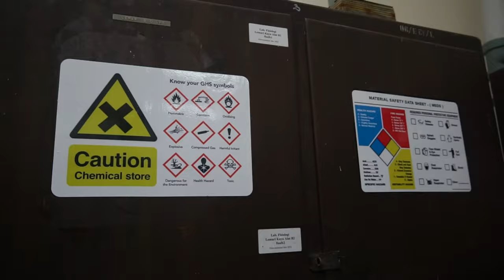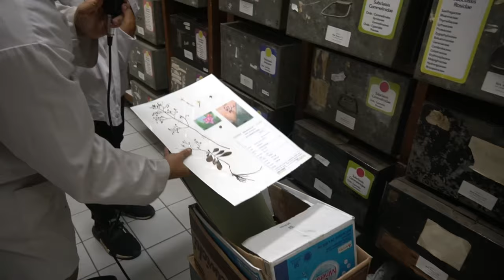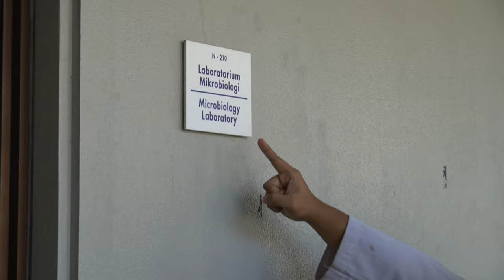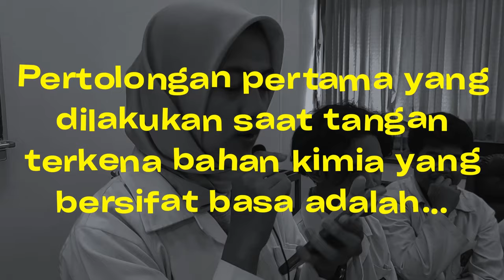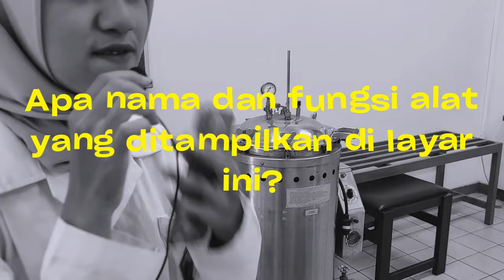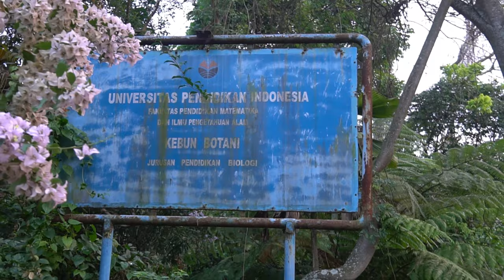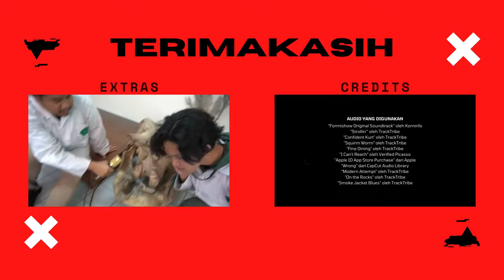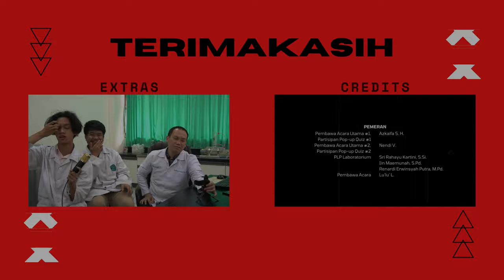FORMISHOW - Ep.2: Lab Tour, Kuy!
Formishow adalah sebuah acara ragam bulanan di kanal YouTube HMBF. Formishow episode 2 kali ini mengajak penonton untuk berkeliling dan mengenal lebih jauh laboratorium yang digunakan oleh mahasiswa serta dosen Program Studi Biologi dan Pendidikan Biologi FPMIPA UPI. Ada pula perbincangan dengan beberapa laboran sebagai tambahan wawasan mengenai laboratorium tertentu. Dilengkapi dengan segmen Pop-up Quiz, episode ini diharapkan dapat menggugah rasa ingin tahu penonton, selain sebagai sarana hiburan.

[CREDITS]
Pemeran:
Pembawa Acara Utama #1, Partisipan Pop-up Quiz #1: Azkaifa S. H.
Pembawa Acara Utama #2, Partisipan Pop-up Quiz #2: Nendi V.
Pembawa Acara Pop-up Quiz: Lu’lu L.

Kru Produksi:
Produser: Azkaifa S. H., Nendi V.
Sutradara: Azkaifa S. H.
Asisten Sutradara: Nendi V., Ok M. A. A. W.
Penulis Skenario: Nendi V., Azkaifa S. H., Lu'lu L.
Juru Kamera: Denisa A. N., Vinno B. C.
Juru Audio: Hilda N. A., Revalina C. T.
Inventaris: Vinno B. C.
Editor: Azkaifa S. H.
Supervisor: Lu'lu L., Denisa A. N.

Audio yang Digunakan:
“Formishow Original Soundtrack” oleh Kominfo
"Strollin'" oleh TrackTribe, diakses di Pustaka Audio YouTube
"Confident Kurt" oleh TrackTribe, diakses di Pustaka Audio YouTube
"Squirm Worm" oleh TrackTribe, diakses di Pustaka Audio YouTube
"Fine Dining" oleh TrackTribe, diakses di Pustaka Audio YouTube
"I Can't Reach" oleh Verified Picasso, diakses di Pustaka Audio YouTube
"Apple ID App Store Purchase" dari Apple
"Modern Attempt" oleh TrackTribe, diakses di Pustaka Audio YouTube
"On the Rocks" oleh TrackTribe, diakses di Pustaka Audio YouTube
"Smoke Jacket Blues" oleh TrackTribe, diakses di Pustaka Audio YouTube

Ucapan Terimakasih kepada seluruh PLP Laboratorium Program Studi Biologi dan Pendidikan Biologi.